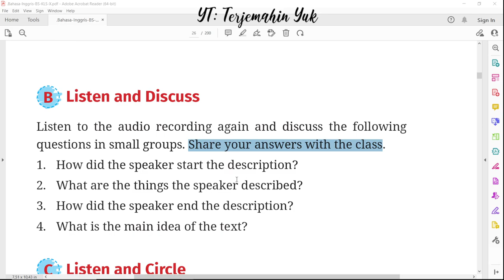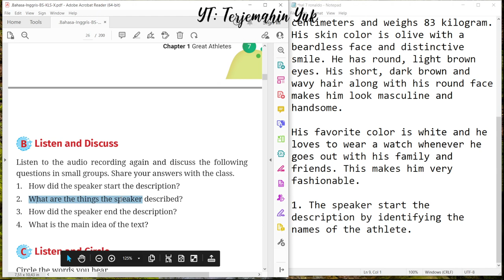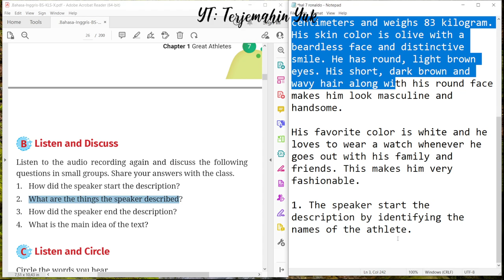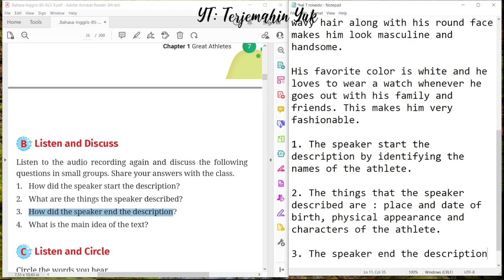Hal. 8 Task 2 B kelas 10 Terjemahan Buku Bahasa Inggris SMA SMK Kurikulum Merdeka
Listen and Discuss
Answer the questions about Cristiano Ronaldo.

terjemahin yuk
terjemahinyuk
terjemahkan yuk
Kurikulum Merdeka